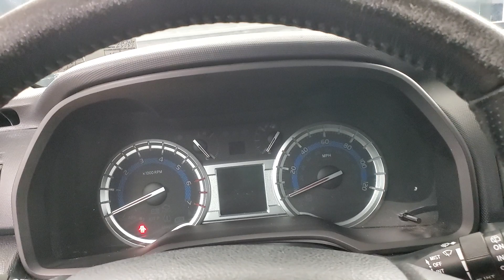2014 Toyota 4Runner SR5 NAVIGATION BACK-UP CAMERA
189030
2014 Toyota 4Runner SR5 Black
2 KEYS, AUXILARY AUDIO INPUT, BACK-UP CAMERA, BLUETOOTH CONNECTION, CD PLAYER, FOG LAMPS, NAVIGATION SYSTEM, POWER DRIVER SEAT, PRIVACY GLASS, USB, 4 WHEEL DRIVE, 118-POINT INSPECTION PROCESS. Odometer is 70613 miles below market average!

Awards:
  * 2014 KBB.com Best Resale Value Awards